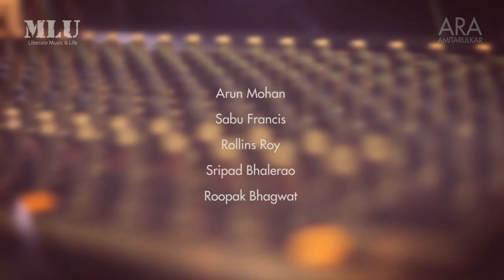The Music Liberation Union : (Session 10 - Part 1)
The Music Liberation Union (MLU)
Session 10 : Part 1 (June 30th Year:2012)

MLU is music appreciation movement from Mumbai, India that works towards creating a COMMON PLATFORM for ALL GENRES through LIVE SESSIONS hereby encouraging ANYONE interested in music to participate, socialize, discuss, exhibit their original creations & even JAM TOGETHER.

VISUAL DOCUMENTATION :MLU Media team :
Roopak Bhagwat , Amit Arulkar & Sanskar Sawant.